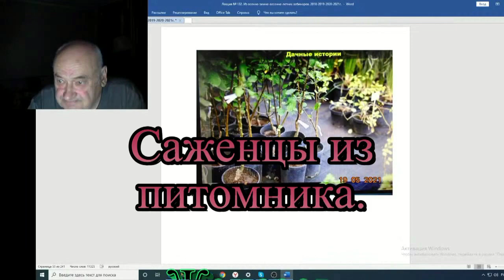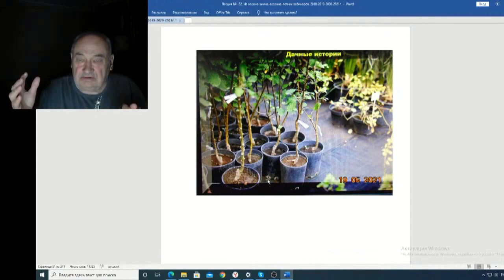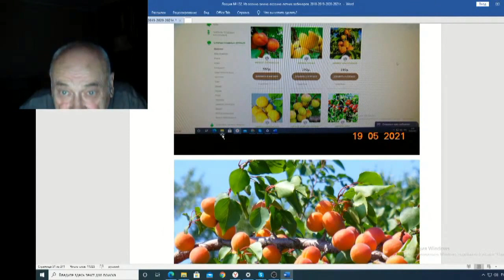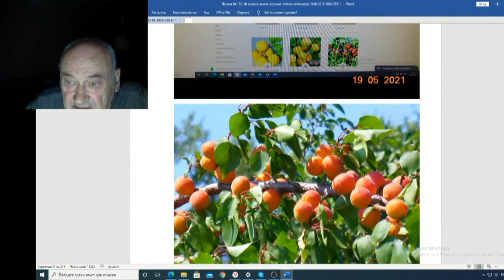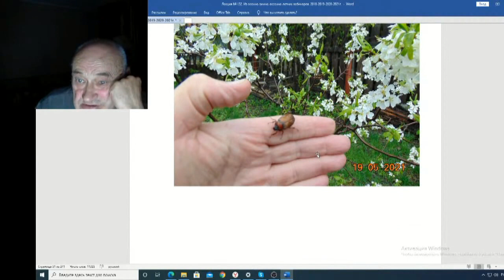Железов Валерий Вебинар 132 ч 12 Саженцы из питомника